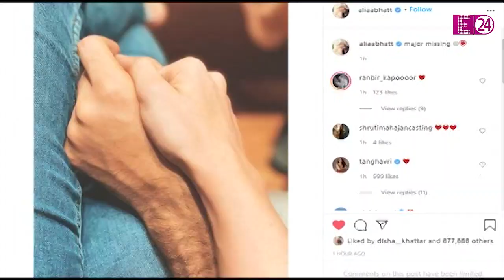भोले बाबा की भक्ति में डूबे नजर आए बॉलीवुड सितारे, ऐसे दी फैंस को शुभकामनाएं...